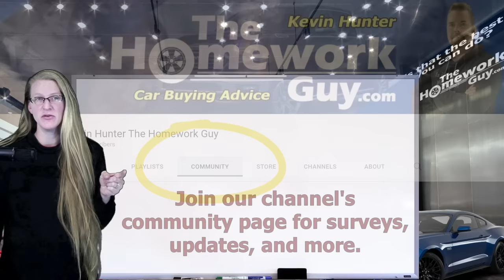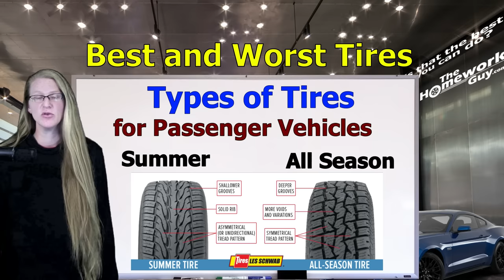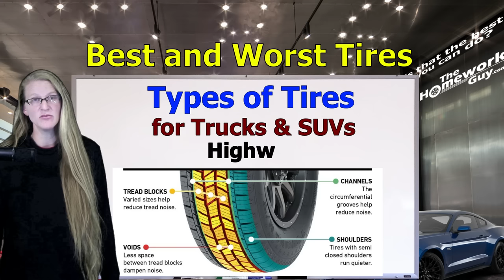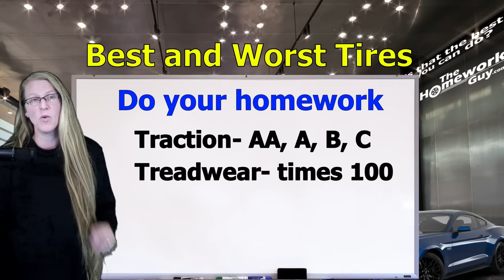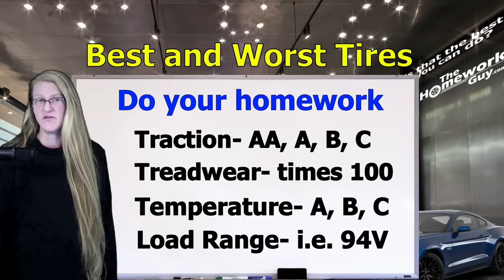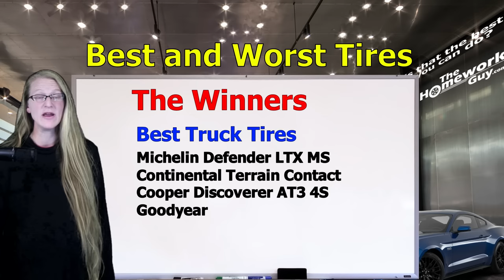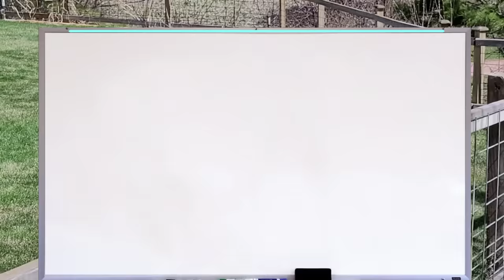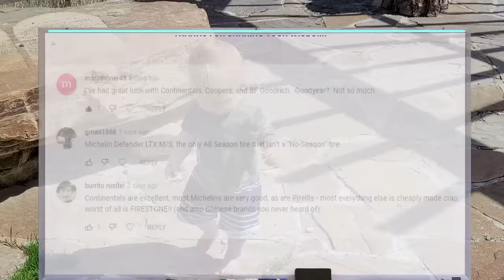2021 Tire Buying Guide: Best & Worst Car Tires - Michelin Wins! - Amazing Elizabeth The Homework Guy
Time to get new tires for your car? New tires for cheap? Or should you upgrade? How to buy tires 2021. What tires are the best? What tires are the worst?

The Homework Guy team presents these chapters about How to Buy Tires in 2021:
0:00 The Amazing Elizabeth presents Best and Worst Tires, How to choose new tires, and Winners of 2021
0:52 Top 10 car tires of 2021 Michelin, Goodyear, Cooper, Bridgestone, Pirelli, BF Goodrich, Continental, Yokohama, General, Hankook
1:49 Worst Car Tires of 2021- Do not buy Cheap Chinese Tires Chaoyang, Goodride, Westlake, AKS Tires, Telluride, Compass
2:26 Passenger Tires include Summer, All Season, Touring, Performance
2:58 Truck Tires include Highway, Mud Terrain, All Terrain, Snow, Studded
4:00 How to choose new tires near me
5:03 How to read the letters and tires on your car tires
5:37 What do Traction, Treadwear, Temperature, Load Range mean?
6:28 Practical Tire Maintenance Advice - Tire pressure, Tread, Balance, Rotate, Weight
8:00 Best All Season Tires of 2021 Michelin Continental Yokohama
8:16 Best Performance Tires of 2021 Michelin Continental Goodyear
8:30 Best Truck Tires of 2021 Michelin Continental Cooper
8:46 Best Passenger Tires of 2021 Michelin Continental Yokohama
9:00 Best SUV Crossover Tires of 2021 Michelin Continental Cooper
9:15 Best Winter Tires of 2021 Michelin Continental Bridgestone
10:22 Viewer comments from Homework Guy Viewers on YouTube

A CAR DEALER WANTS TO:
1. SELL every car for the Highest Possible Price.
3. LOAD every Car Deal full of Fees and Finance Products.
4. OFFER Lowball numbers on every Trade Vehicle.

THE HOMEWORK GUY TEAM (THG) HELPS CAR BUYERS TO:
1. BUY a Car from Dealers or Private Party Sellers at the Lowest Price.
2. PAY Cash or Finance with their own Bank or Credit Union.
3. DECLINE Dealer Fees and Finance Products.
4. TRADE / SELL their current vehicle for the Best Value.

1. What you need to know before buying a car.
2. Information you need when buying a car at a dealership.
3. Benefits of Buying a Car from a Dealership or Private Party.
4. Questions to ask at a Dealership
5. Car buying tips and tricks from the experts
6. How to Buy and Pay for a Car with Cash
7. Using Carmax, Edmunds, TrueCar, Autolist, or Kelley Blue Book for Car Pricing Info.
8. Buying a Car out of state.
9. Taking Control of the entire Car Buying Process.
10. What to do if Scammed.
11. Illegal things Car Dealers can do.
12. Understanding Dealer Financing Tricks
13. How to Avoid Dealer Scams.
14. Reactions to Sales Training conducted by Car Trainers.